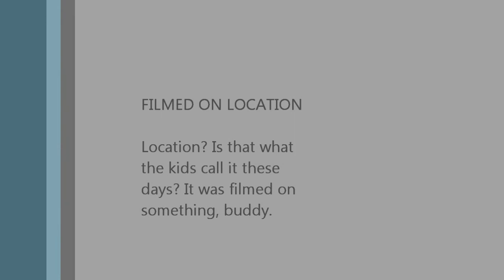minor7th partner-group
short demo of the partner group line -goes through 4 chords